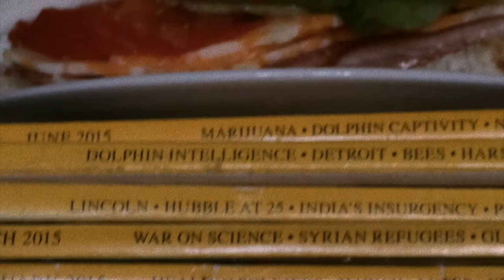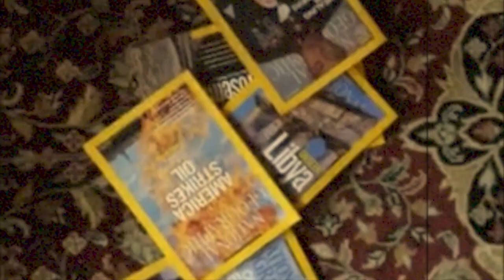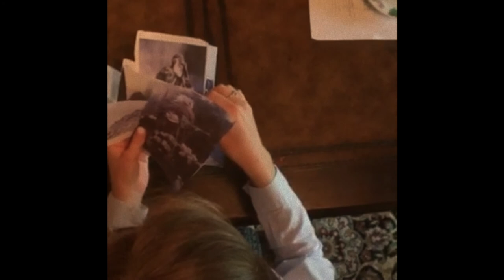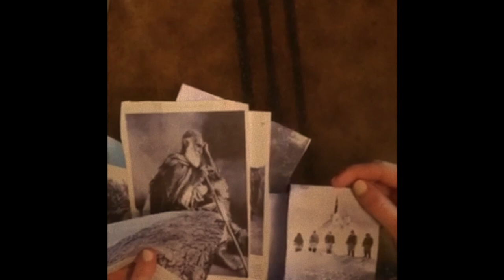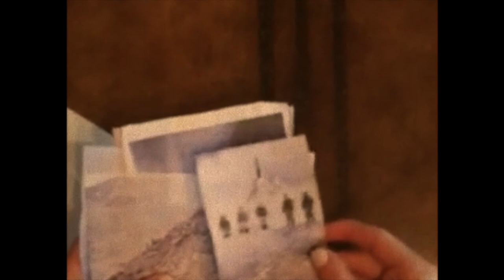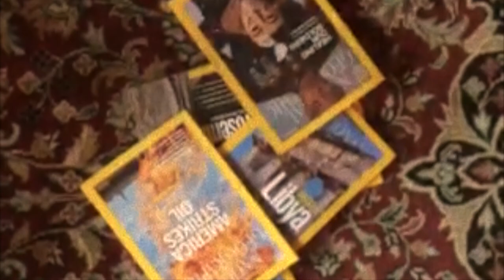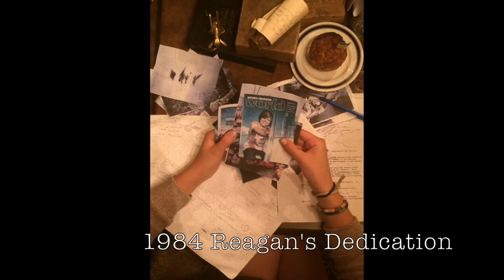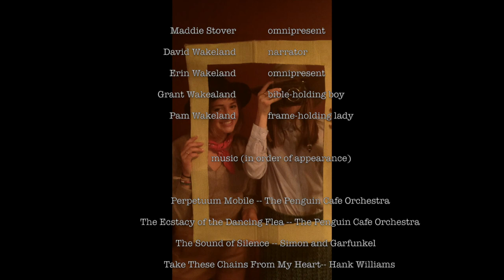A Brief History of National Geographic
All the knowledge you need to sound substantially intelligent regarding the history of NatGeo.